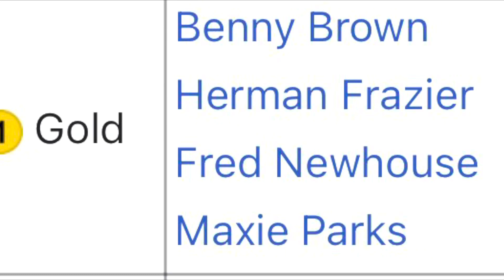The Track To Victory-film contest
Here is a trailer for a documentary. I have the privilege and I’m very humble to be sharing with the world and submitting for this year’s Big Tell . I’ve been a producer for over seven years.Maxie Parks not only is an Olympic gold athlete of 1976 one of the most prominent and famous vintage Olympics he is a central valley native with a heart of gold !Dedicating decades to inner-city children, elevating children of color and inspiring teenagers,and youth of all backgrounds.